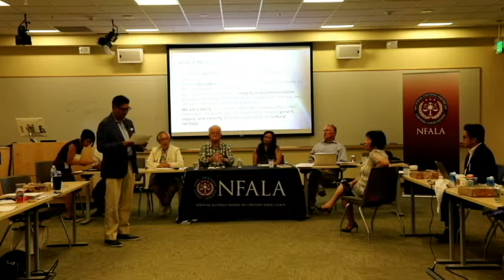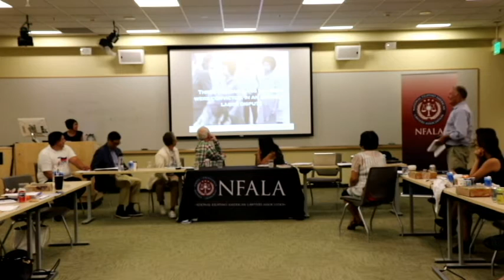Wards Cove Packing Co. v. Atonio/Committee for Justice for Domingo and Viernes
On July 28, 2018, the National Filipino American Lawyers Association (NFALA) convened a panel discussion on community advocacy during the second day of its 2018 Midyear Leadership Summit. The conversation focused on a couple of interrelated topics in Filipino American history: Wards Cove Packing Co. v. Atonio, the groundbreaking employment discrimination case argued before the U.S. Supreme Court on behalf of Filipino cannery workers in Alaska, and the deaths of Gene Viernes and Silme Domingo, two Wards Cove union leaders whose shocking assassinations in the early 1980s were eventually linked to the Marcos regime in the Philippines. The speakers candidly shared their experiences in litigating the Wards Cove case and pursuing accountability for the slayings of Viernes and Domingo.

PANELISTS:
David Della - Seattle political leader and original Wards Cove class action plaintiff

Nemesio Domingo, Jr. - co-founder of the Alaska Cannery Workers Association, brother of Silme Domingo, and plaintiff in Wards Cove companion case

Michael J. Fox - retired King County Superior Court judge and former managing attorney of the Northwest Labor and Employment Law Office

Cindy Domingo - independent scholar/activist, sister of Silme Domingo, and former national coordinator for the Committee for Justice for Domingo and Viernes

Michael Withey - human rights attorney, author, and former head of the Committee for Justice for Domingo and Viernes legal team

MODERATOR:
John Laney - partner at Stoel Rives LLP and past NFALA Northwest Regional Governor

INTRODUCTION:
David Mesa - president of NFALA

LOCATION:
Microsoft Headquarters (Redmond, WA)